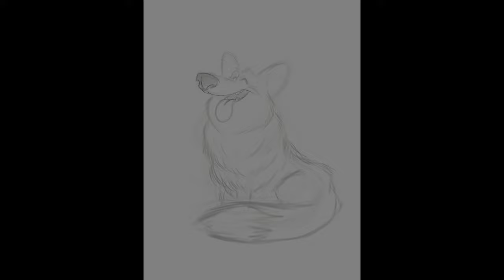This is Sophie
I recently had the pleasure of illustrating Sophie, and I must say, it was a refreshing change from my usual work. Shahar, Sophie's owner, was thrilled with the result, and I couldn't be happier.

In the beginning, I tried to learn what she looks like to make a caricature of her, but after trying several options I think I managed to get close enough to what I had in mind.

Get ready for some serious cuteness overload as we dive into Sophie's world! 🎨